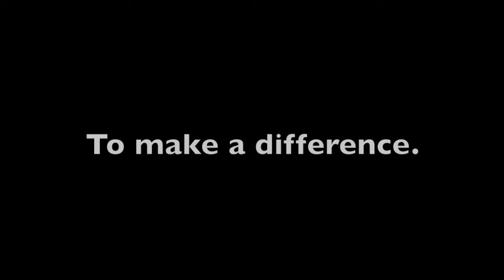Dove RED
Goshen College Business Department ‎(RED) Competition: Team Dove (RED)